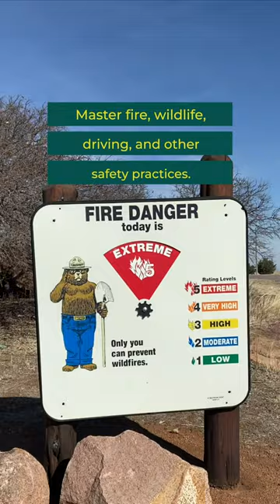Camping Etiquette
Follow these key rules when RV Camping to have proper Camping Etiquette